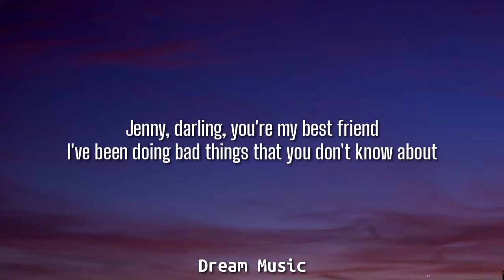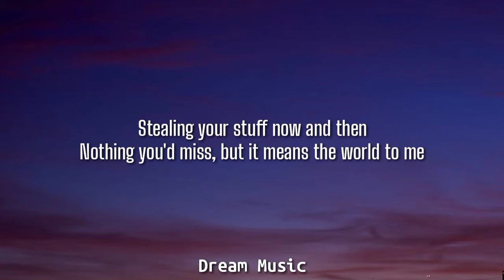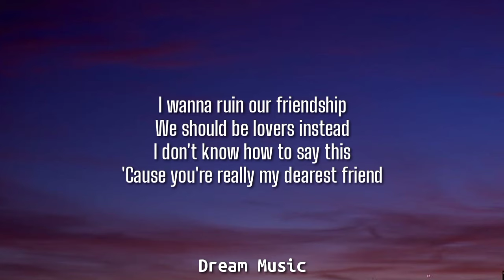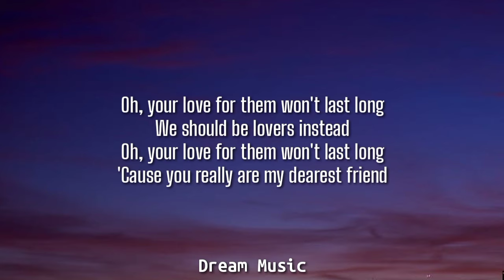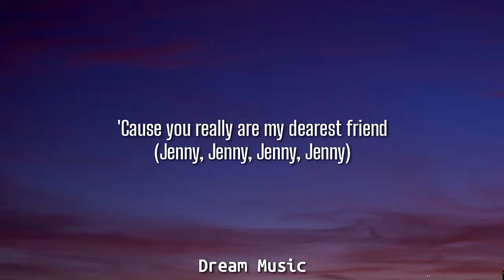Studio Killers - Jenny (Lyrics) "I wanna ruin our friendship" [TikTok Remix]